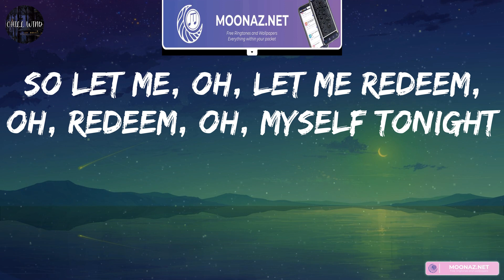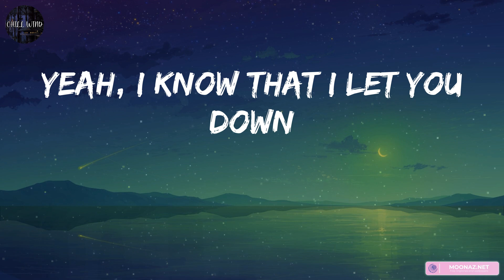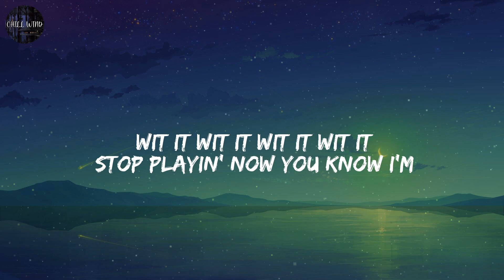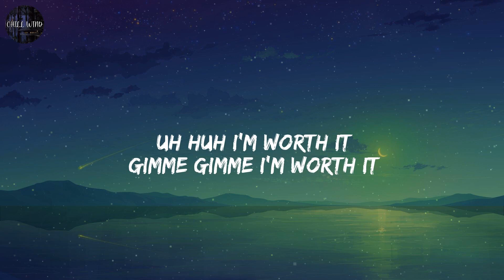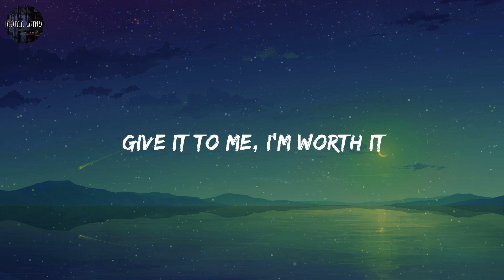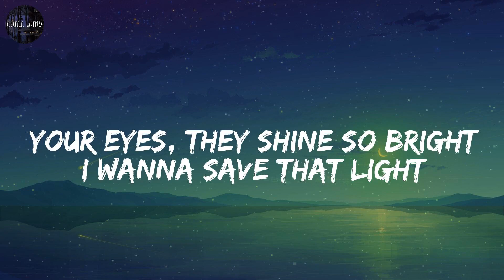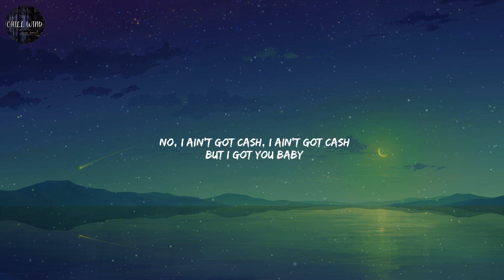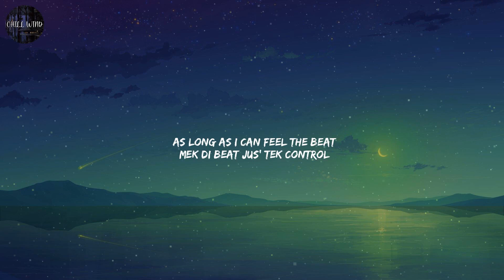Justin Bieber - Sorry / Lyrics / Fifth Harmony - Worth It (feat. Kid Ink) / Mix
(Ooh, ooh)
(Ooh, ooh)
'Cause I'm missin' more than just your body
(Ooh, ooh)
I'm sorry, yeah
(Ooh, ooh)
Sorry, yeah
(Ooh, ooh)
Sorry
(Ooh, ooh)
'Cause I'm missin' more than just your body (your body)
(Ooh, ooh)
I'm sorry, yeah
(Ooh, ooh)
Sorry, oh
(Ooh, ooh)
Sorry
(Ooh, ooh)
I'm sorry, yeah
(Ooh, ooh)
Sorry, oh
(Ooh, ooh)
Sorry